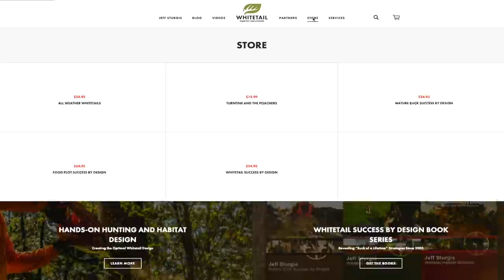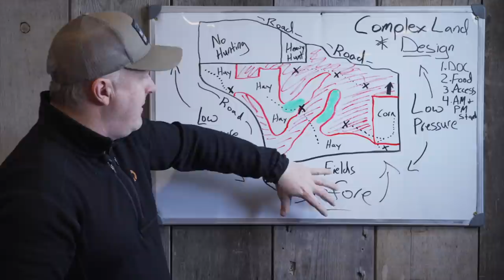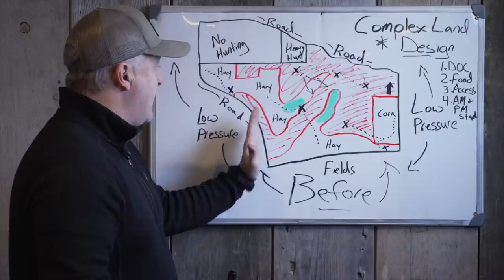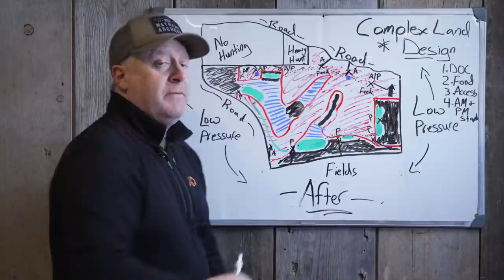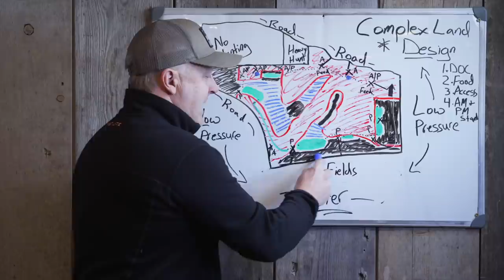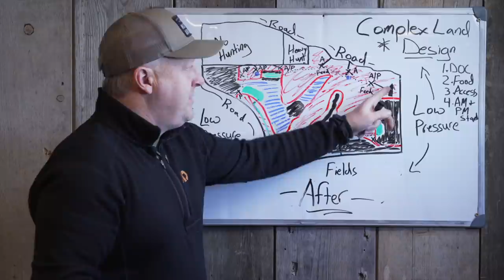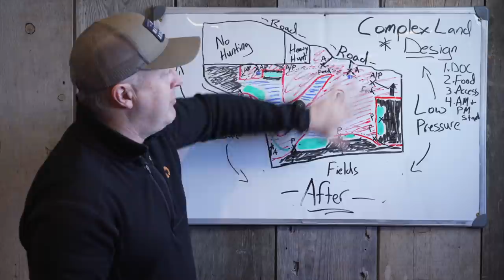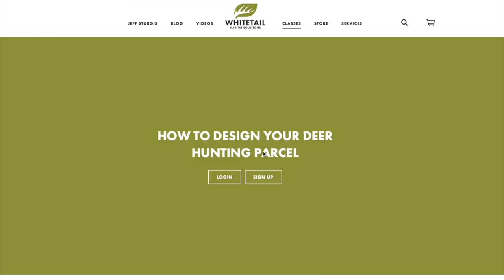Complex Deer Hunting Parcel Design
Designing a deer hunting parcels takes a high dose of deer hunting strategy and habitat design concepts all rolled into one. In fact, while you can't have one without the other, without a heavy dose of deer hunting strategy your design will fail. Here is hand drawn design of a recent OH client parcel, which helps to illustrate both the need for solid hunting strategies and proven design concepts.